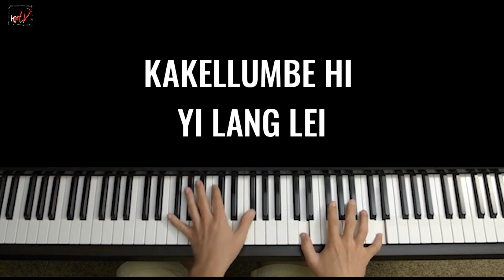Kakellumbe Hi yilanglei || Apuile Newme || Zeme Gospel Song